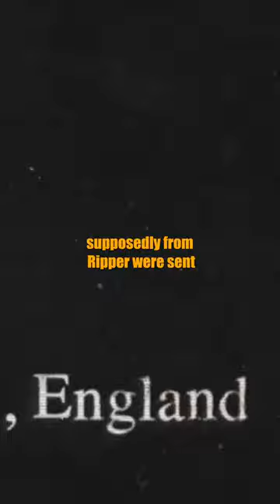THE REAL TRUTH BEHIND JACK THE RIPPER!!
Jack the Ripper was an unidentified serial killer active in the impoverished districts in and around Whitechapel in the East End of London in 1888. In both criminal case files and the contemporary journalistic accounts, the killer was called the Whitechapel Murderer and Leather Apron.